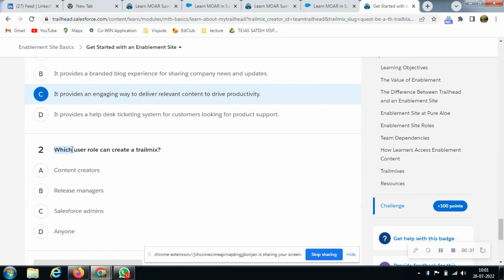Get Started with an Enablement Site | Enablement Site Basics